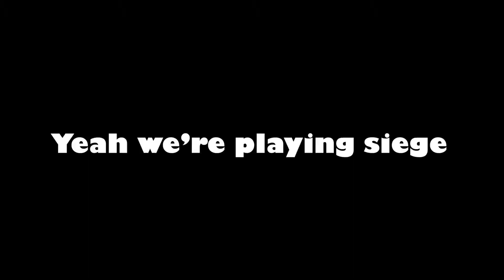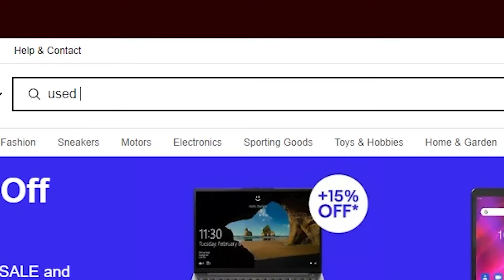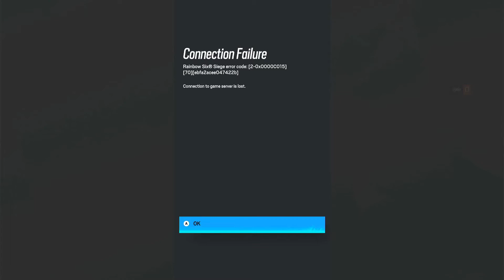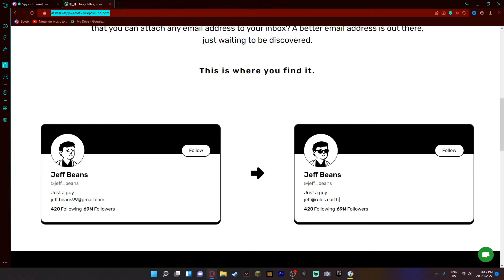Well Prepared and Organized Rainbow Six Siege Clips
none

THUMBNAIL ARTIST ▼

me

MUSIC ▼